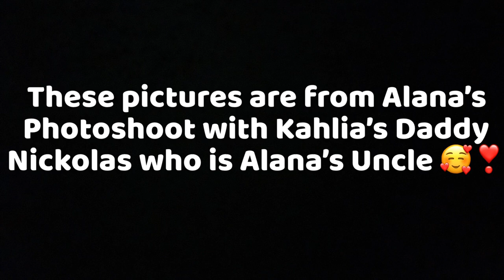Filming of Photoshoot with Husky and Baby Girl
I had pictures of this Photoshoot in my mind for weeks before it happened ❣️ I wanted to do this with Alana when she was a baby but I couldn’t find a long white dress anywhere! You will see Alana’s Photoshoot with her Uncle Nick (Kahlia’s Daddy)at the end of the video🥰❣️